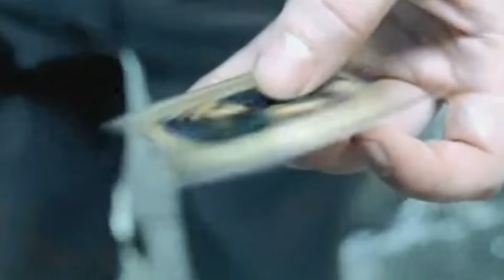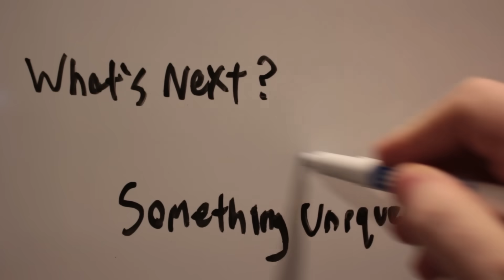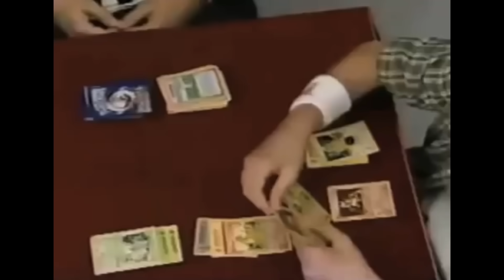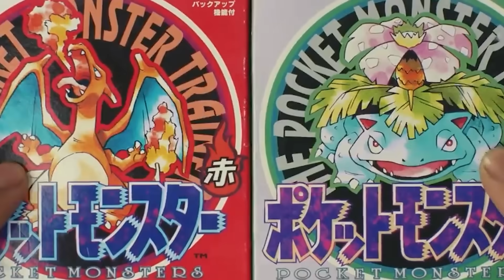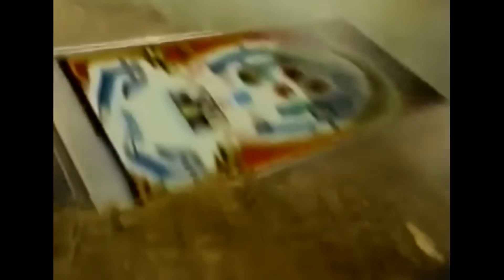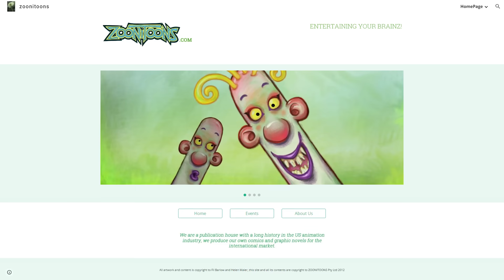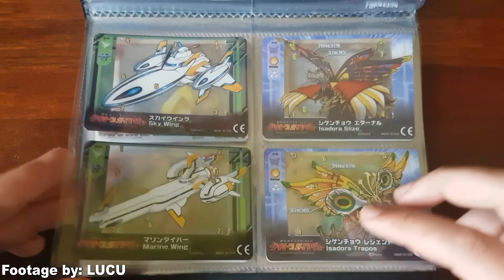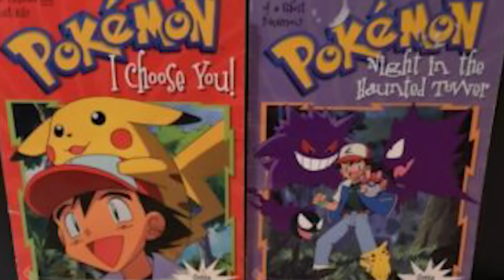WAIT... Remember Spectrobes?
Spectrobes was set to be the game series from Disney that would rival, and in their eyes, hopefully overthrow the Pokemon franchise. But for Disney with this being their first original IP, Spectrobes had a rocky start to it development and beyond that a franchise that wouldn't last as long as they had hoped for, never finding enough of an fanbase to help the series reach greater heights. Today, I want to take a look at the Spectrobes franchise, dig into what happened to the series in general and find out if I enjoy the series as much as I did originally growing up.

Written By: Jordan Fringe
Edited By: Jordan Fringe & David Strickland
Gameplay Captured by: David Strickland
Channel Art By: Jerry Meehan